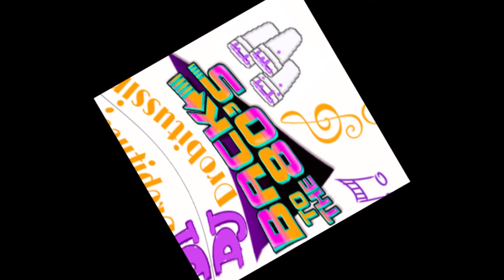Tears For Fears - Head Over Heels (screwed and chopped)